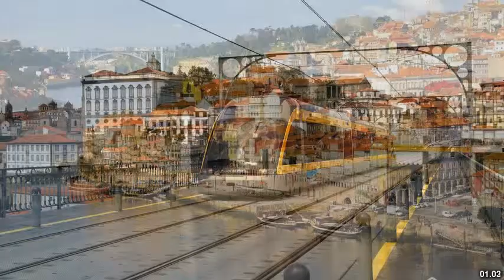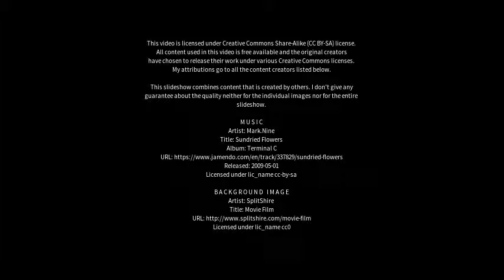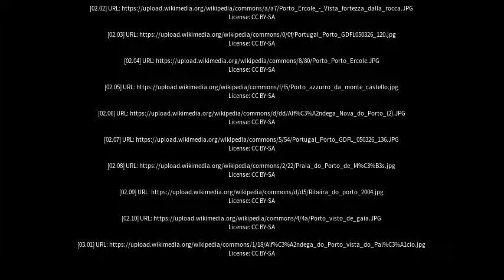Best places to visit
Best places to visit - Porto (Brazil) Best places to visit - Slideshows from all over the world - City trips, nature pictures, etc.